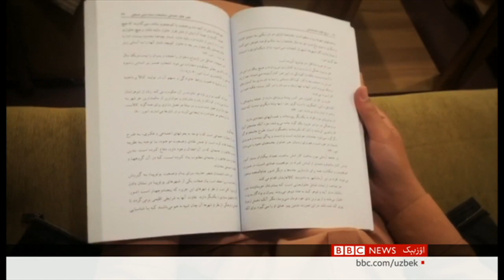بوگون نينگ ياشلري: وطن اوچون نیمه قیله آله میز؟